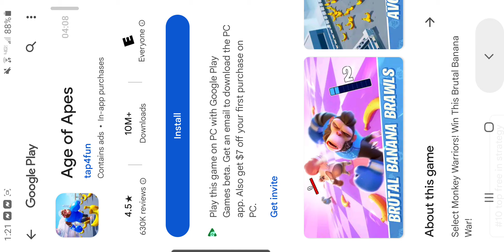Beach Buggy Racing 2 Volume 244/Drift Attack/Monster Mash 👹/Clutch ☄/Spearchaser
In today's race I have completed the daily challenges which are Drift Attack and Monster Mash 👹. The driver is Clutch ☄ and vehicle is Spearchaser.